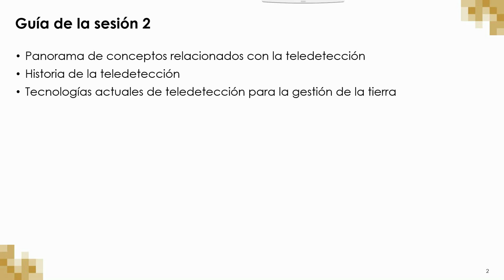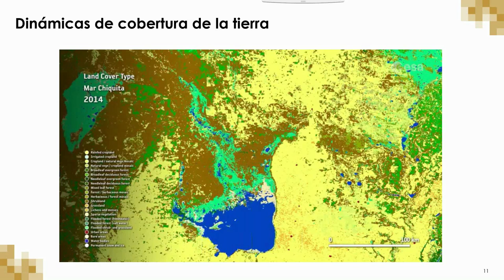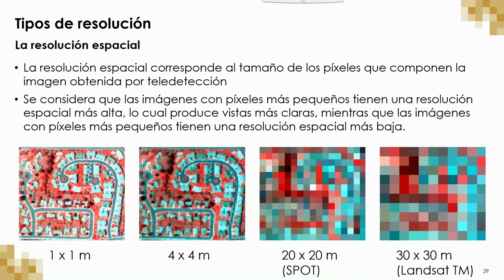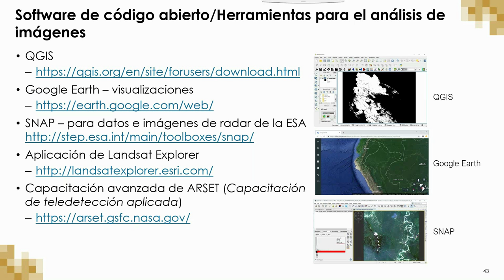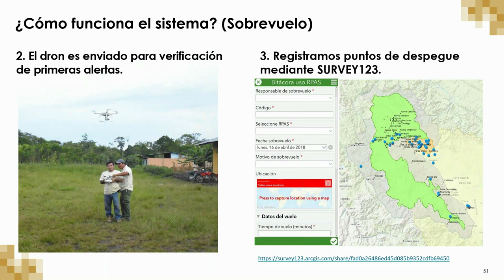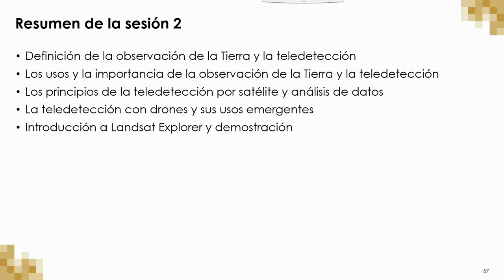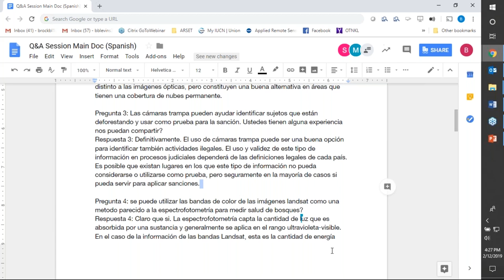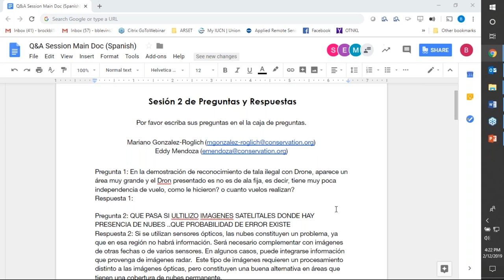NASA ARSET: Introducción a los Sensores Remotos (Teledetección), Sesión 2 de 3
Observaciones de la Tierra para su Gestión a Cargo de Pueblos Indígenas

Sesión Dos: Introducción a los Sensores Remotos (Teledetección) para la Gestión de la Tierra

Esta sesión proporcionará una visión general de los conceptos de teledetección, la historia de la teledetección para la gestión de la tierra y las tecnologías actuales conexas. Los portales por presentarse incluirán la aplicación Landsat View, herramientas de código abierto para el análisis de imágenes, QGIS y recursos para obtener más información y capacitación.